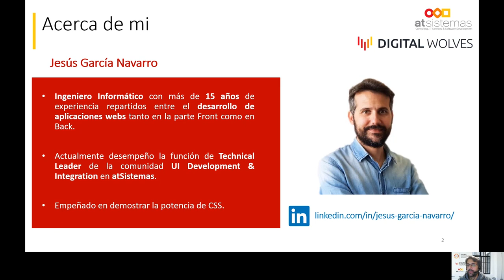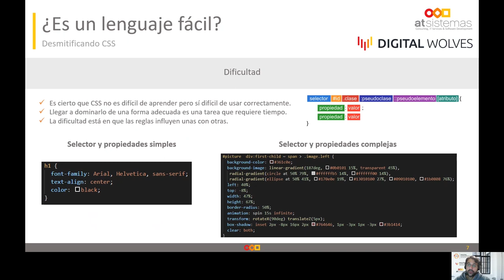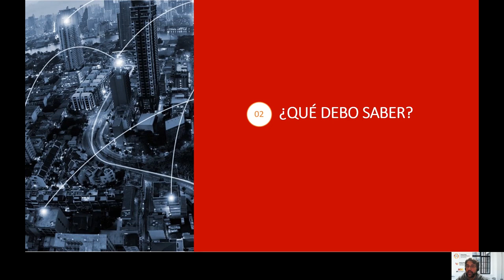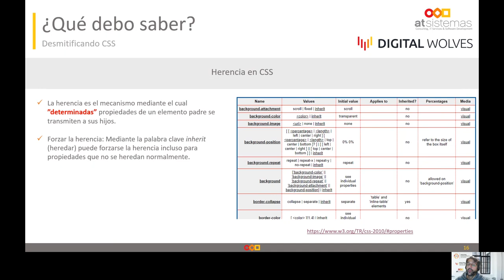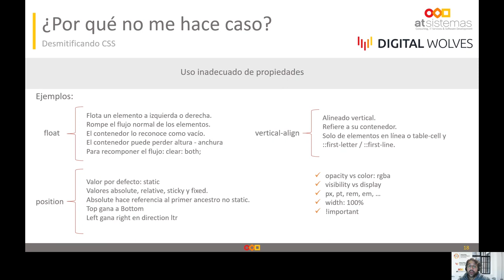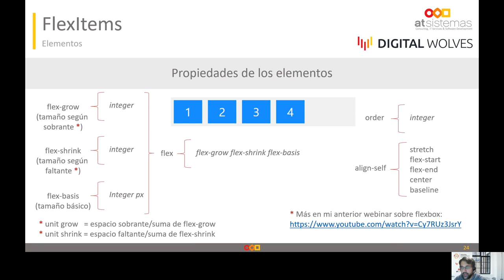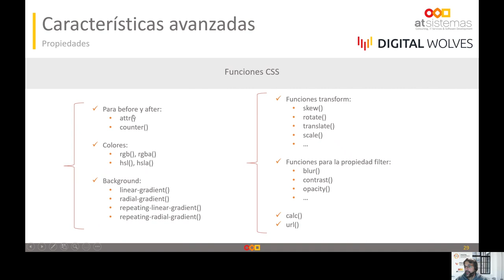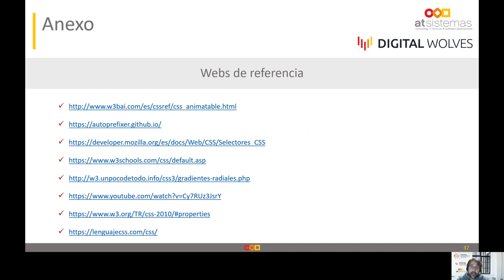Desmitificando y entendiendo CSS. Características avanzadas. | atSistemas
En el presente webinar se tratará de desmitificar el lenguaje CSS. Hablaremos de su curva de dificultad y del por qué lo amas o lo odias. En la parte más técnica se mostrará la versatilidad de las hojas de estilos y se visualizarán ejemplos de sus propiedades más desconocidas, para poder mostrar toda la potencia de este ‘desprestigiado’ lenguaje.